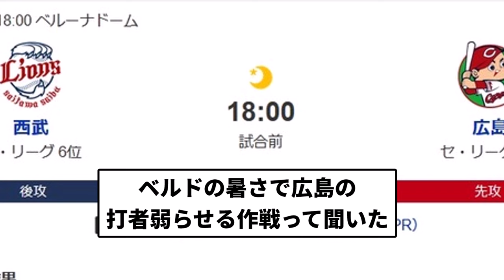【予想】西武ライオンvs広島カープ(セ首位)3連戦←これの勝敗予想【プロ野球反応集】【1分動画】